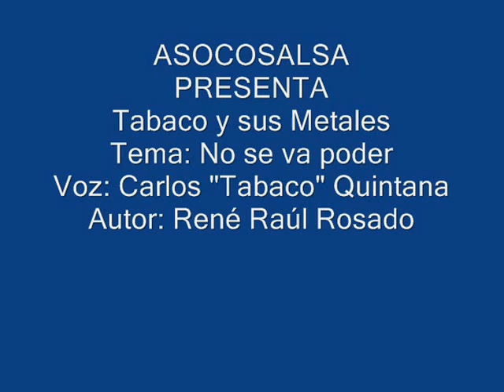Tabaco y sus Metales - No se va poder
Excelente trabajo del recordado sonero venezolano Carlos Tabaco Quintana, con arreglos del maestro Jorge Millet, escuchen el tema "No se va poder", de René Raúl Rosado...